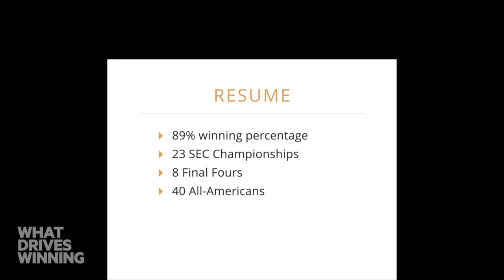Finding Your True Self | Jeremy Foley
- Jeremy Foley (Formerly Athletic Director, University of Florida) talks about finding his true self despite all the positive reinforcement for unhealthy things.

00:00 Mary Wise: Anything less than a championship isn't good enough
02:20 Championship rings don't change anything
03:38 Championship depression
04:53 Evolving from the 'JGID' mindset
08:15 "I would say I'm sorry."
09:07 "Outside noise made me a lesser version of who I was."
11:22 There's no free rent in your head

Produced by: Brett Ledbetter, Becky Burleigh, Lisa Kuntz, and Jason Rose.

What Drives Winning features real conversations with top minds in sport centering around character development, priority alignment, team cohesion, behavior management and self-awareness.